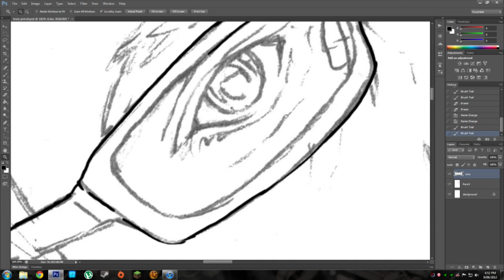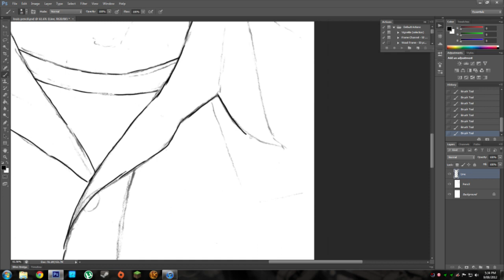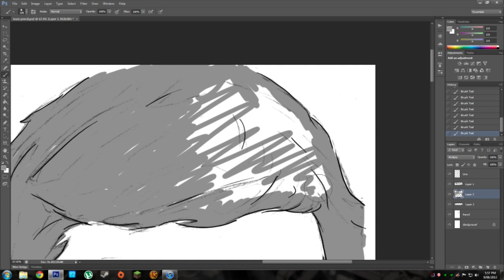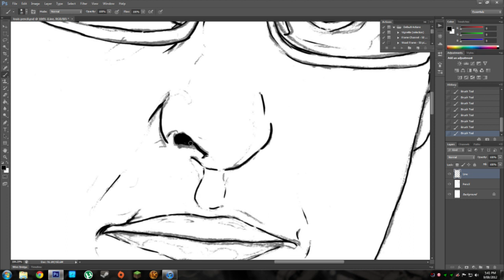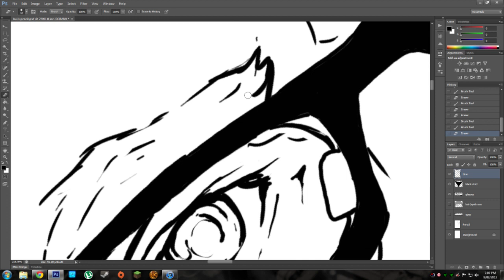Dylan Leslie - Louis Theroux practice portrait.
A practice process video i'm working on, it's a bit all over the place, and i'm a long way off finishing filming, but a good first try.